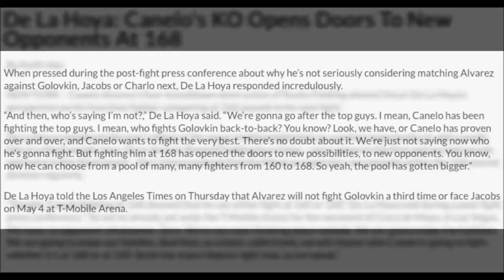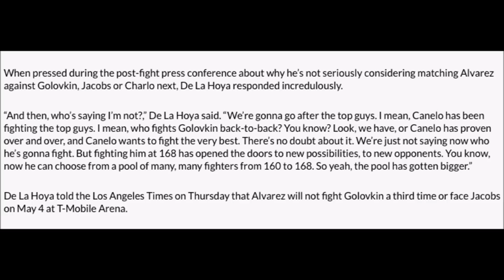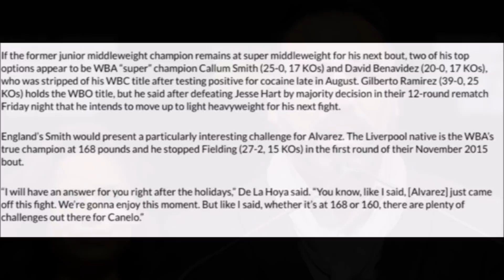CANELO TO FACE CALLUM SMITH OR DAVID BENAVIDEZ IN 2019!!!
CANELO TO FACE CALLUM SMITH OR DAVID BENEVIDEZ IN 2019!!!

Two of his top options appear to be WBA SUPER CHAMPION CALLUM SMITH (25-0, 17 KOs) and DAVID BENAVIDEZ (20-0, 17 KOs)!!! These are my thoughts on these potential match ups with CANELO ALVAREZ!!!